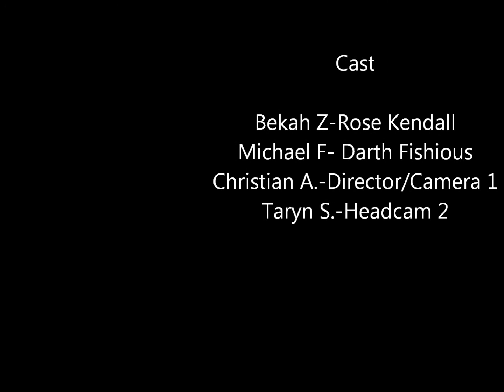Star Wars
Star Wars Spoof, the music used was "The Asteroid Field" and The Star Wars main theme by John Williams